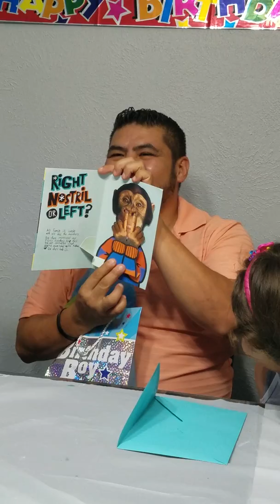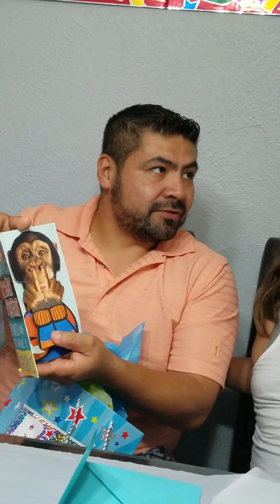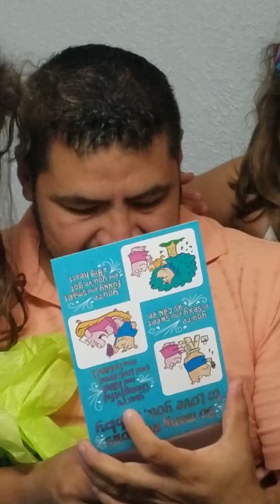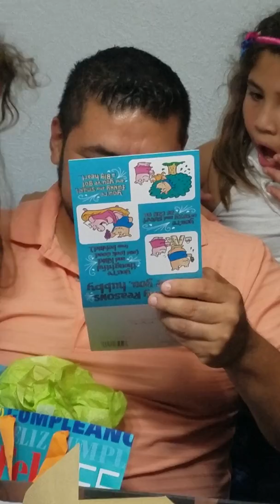Abrahams bday 2016